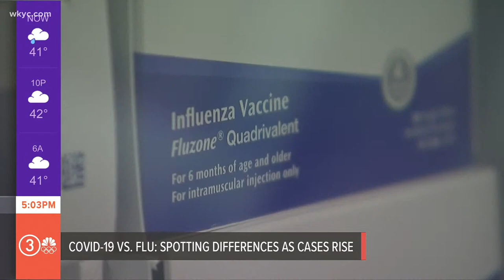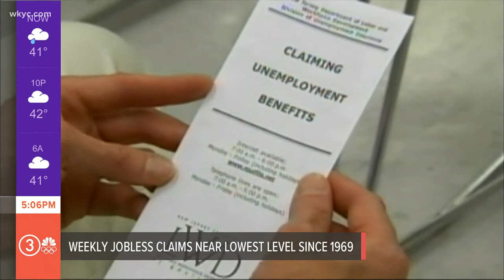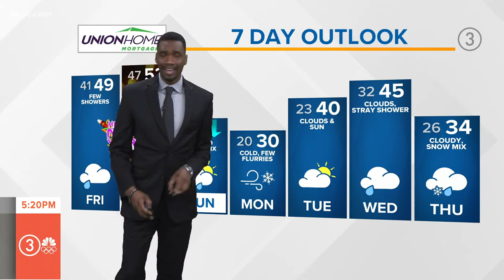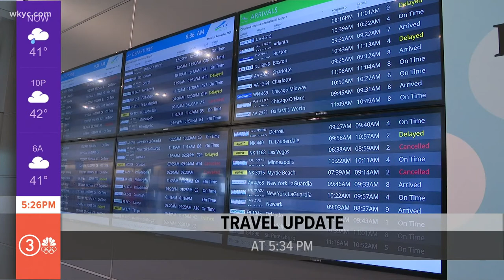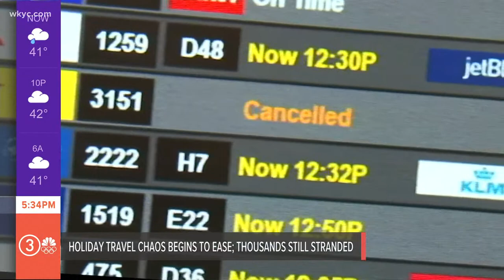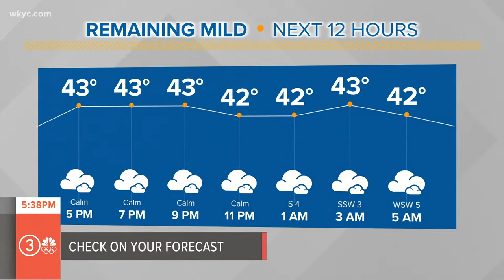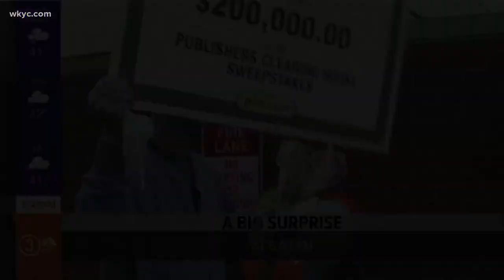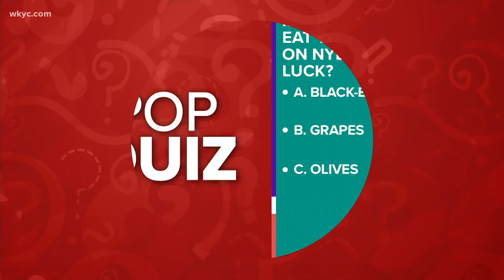Schools bringing back mask mandates, going virtual after break | 'What's New' with Laura & Isabel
On today's show; schools bringing back mask mandates, going virtual after break. We talked to experts about how we can keep our children safe.

"The flu is making a comeback," doctors watch flu season as influenza and COVID-19 spread.

Cleveland Weather: Grey and wet end to 2021 in Northeast Ohio.